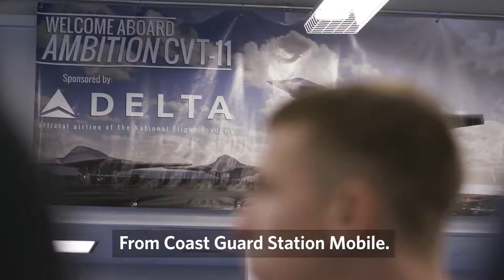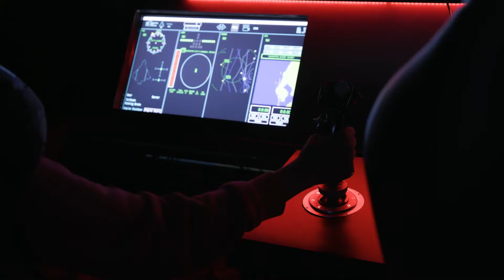Kids of the National Flight Academy 2018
Produced/shot/edited by Bcreative Media